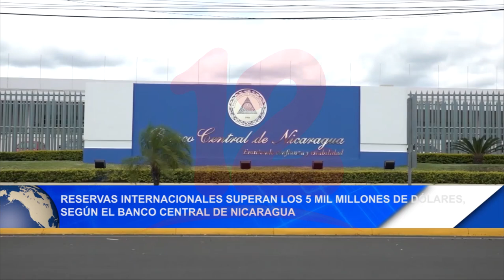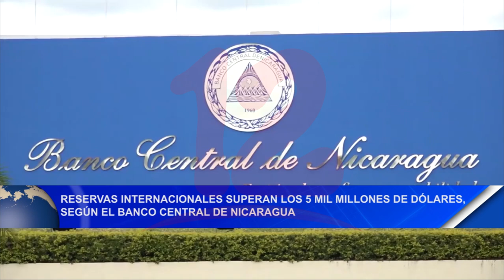Noticias12Nicaragua Reservas Internacionales superan los 5 mil millones de dólares según BCN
Reservas Internacionales superan los 5 mil millones de dólares según BCN